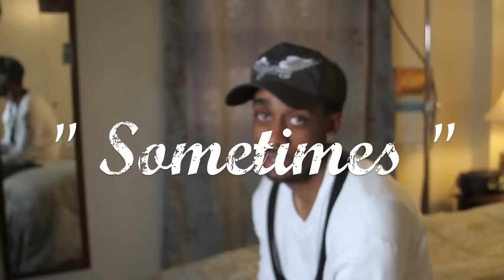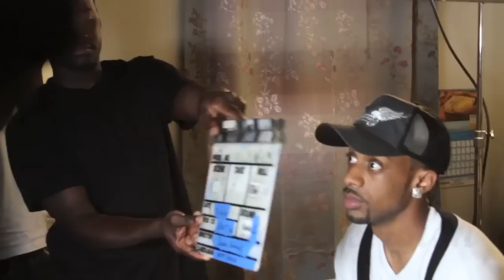Inaz Behind The Scenes Video Shoot ' Sometimes "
Blue Collar Television Behind The Scenes